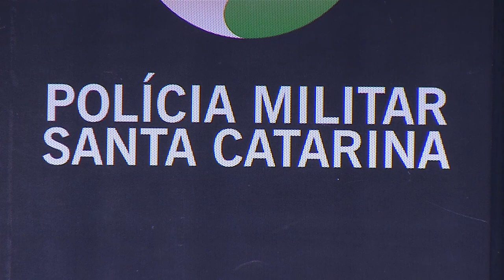Realizado lançamento do programa Rede Catarina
Segurança: Realizado lançamento do programa Rede Catarina, da Polícia Militar em São Lourenço do Oeste.